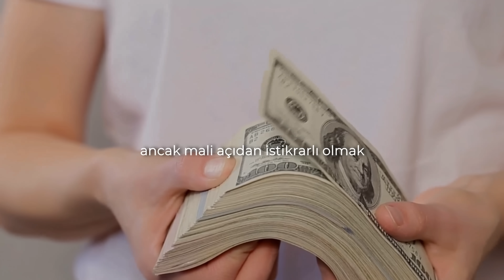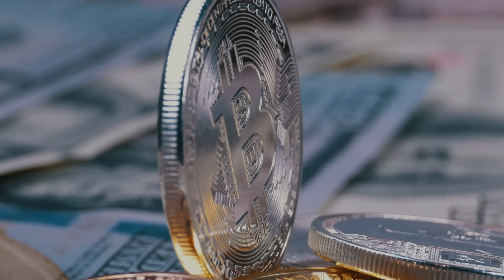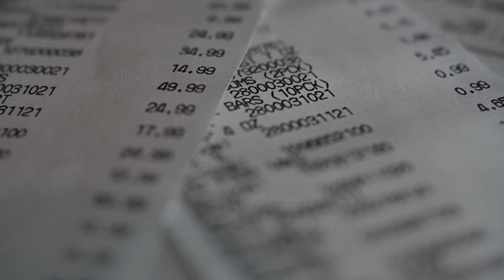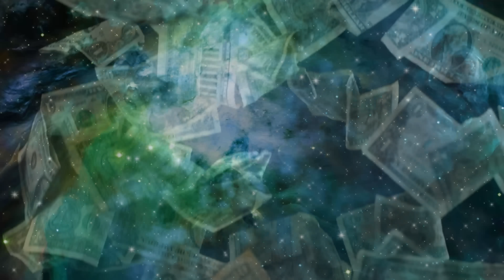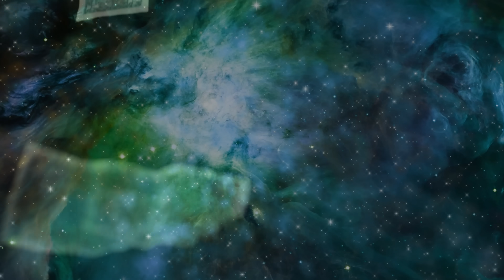CÜZDANINIZDA 1 HAFTA BUNU TUTUN | Bolluk Hiç Beklemediğin Şekilde Akacak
-Hayatında bu 4 güçlü kelimenin yer etmesi gerekiyor. 2022 de en çok izlenen videomuz oldu ve hala da çok izlenmeye devam ediyor. Neden olduğunu videoyu izledikten sonra anlayacaksın!